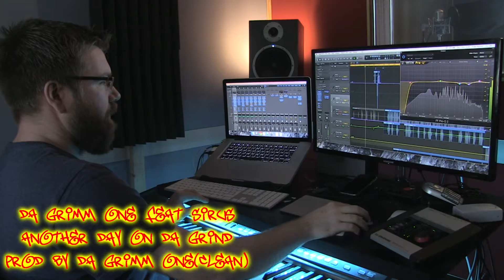Da Grimm One ft Sirus - Another Day On Da Grind (Prod By Da Grimm One) (Philip Fraser Video)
This is the alternate video version and also clean version of the track, video shot by Philip Fraser and edited by Sirus